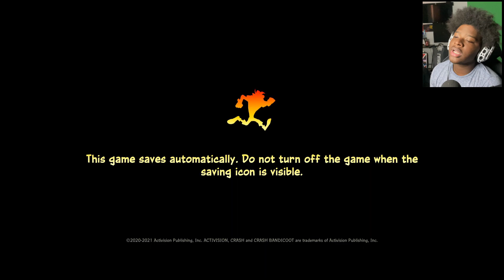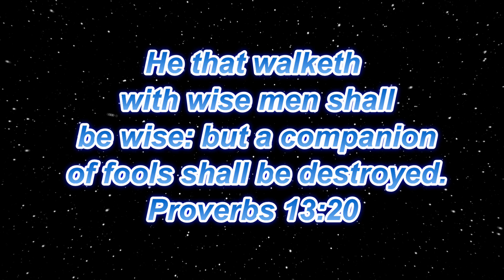ILL DO ANYTHING FOR THE MANGOS - CRASH BANDICOOT (first time playing this game)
Started youtube because i was bored one day and my cousin did it as well
but now i do you to entertain you guys and just have a great time.

My goals:
-Do Charity live streams

NO UPLOAD DAYS:
no videos on videos on SATURDAY

Thessalonians 5:17